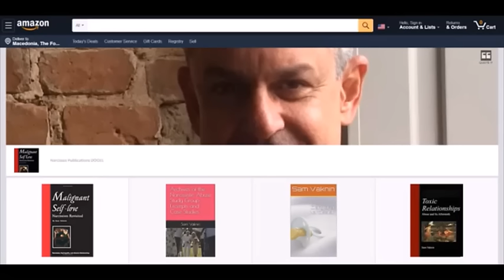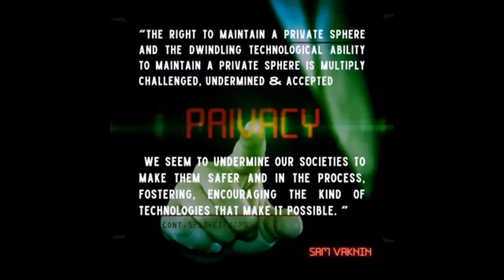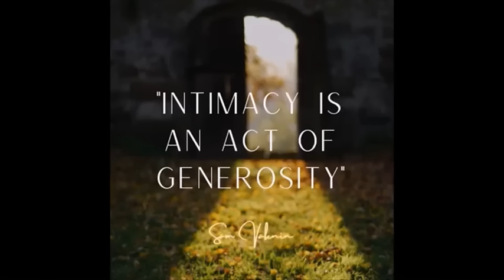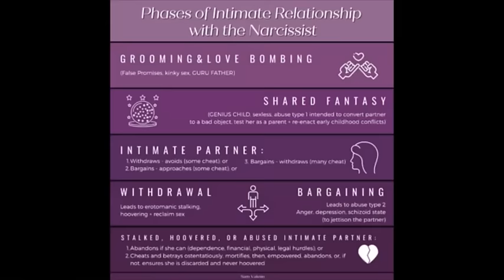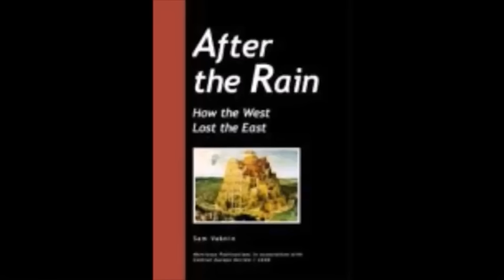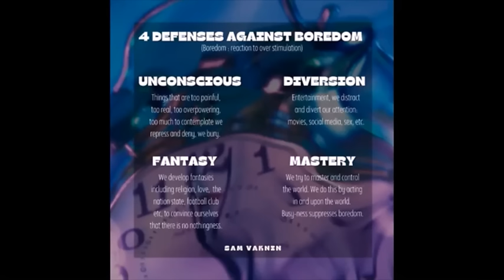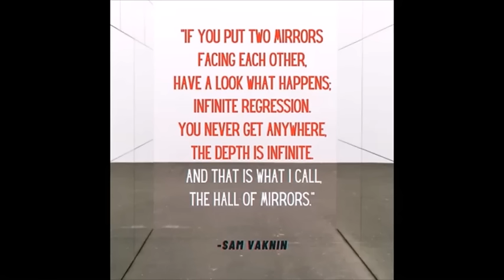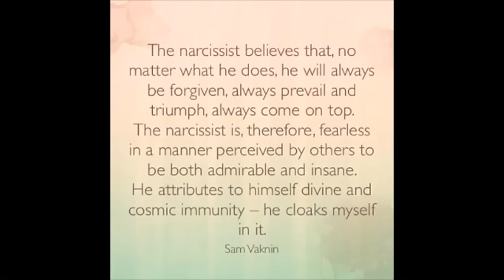From Insecure to Flat Attachment: Narcissists, Psychopaths Never Bond (Compilation)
Everything you need to know about bonding and attachment: from secure to insecure and flat styles. Can you modify your attachment style?